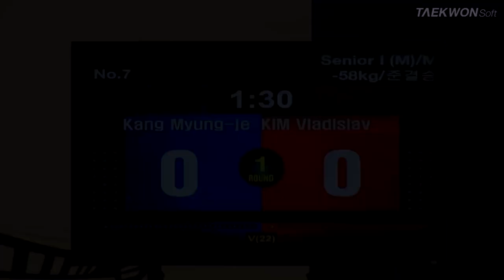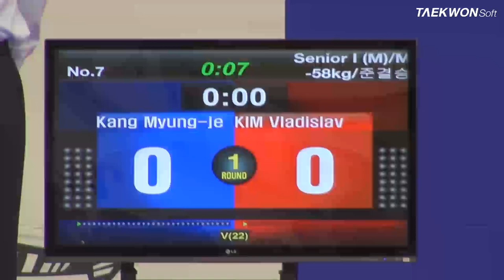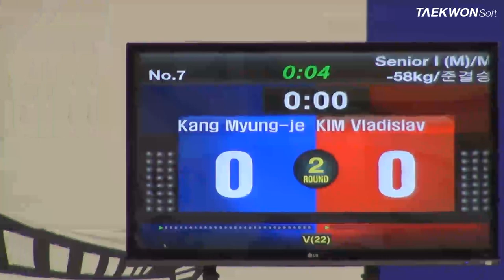7th Korea Open Taekwondo Championships Semi-Final Male Senior 1 -58Kg Kang vs Kim